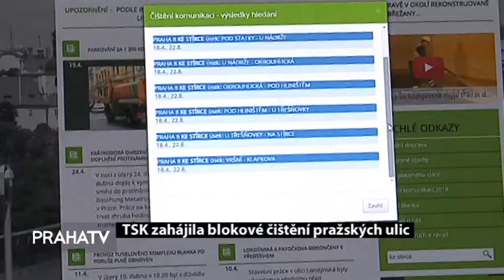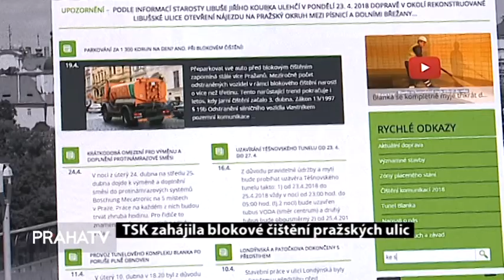TSK zahájila blokové čištění pražských ulic (TVPRAHA)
Pražští řidiči by měli začít pozorně sledovat dopravní značení v ulicích. Technická správa komunikací totiž zahájila jarní blokové čištění ulic a stát tam, kde je zákazová značka, se rozhodně nevyplatí. Kromě pokuty vám hrozí i odtažení vozu.